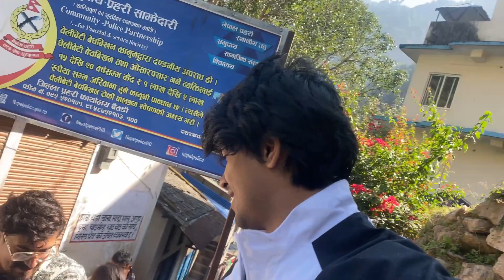First International Trip